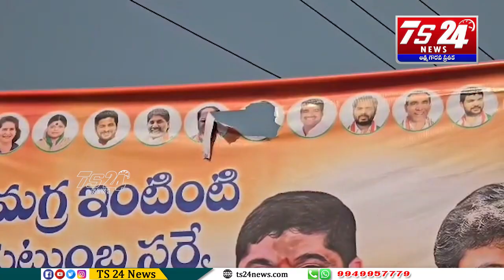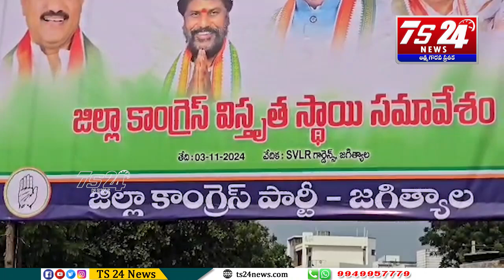ఫ్లెక్సీల్లో ఎమ్మెల్యే సంజయ్ ఫోటోలు చింపిన జీవన్ రెడ్డి వర్గీయులు|TS24 News